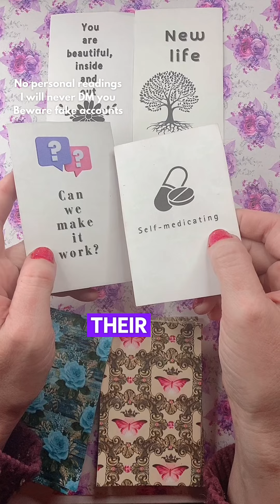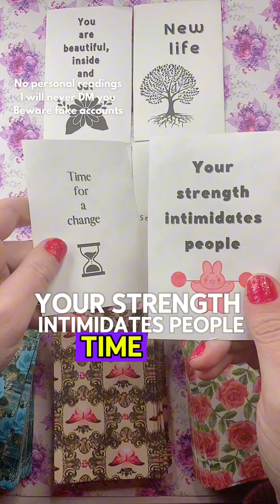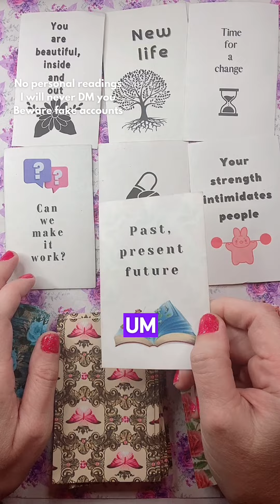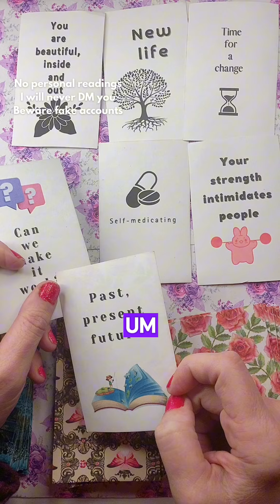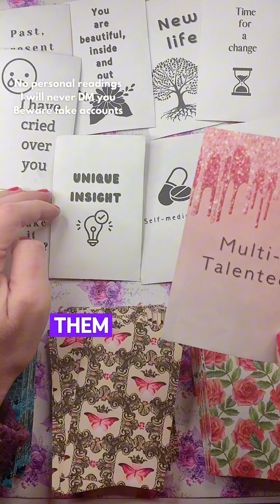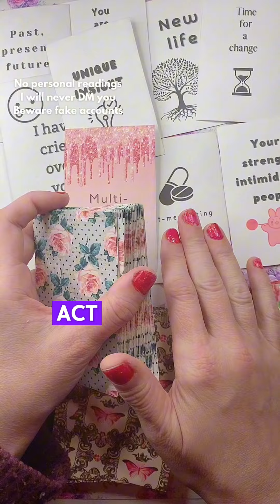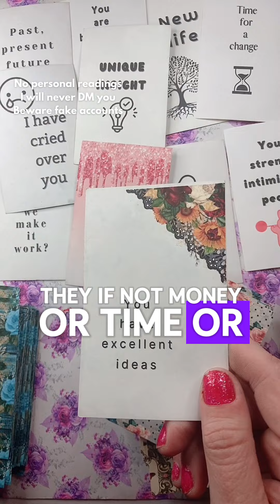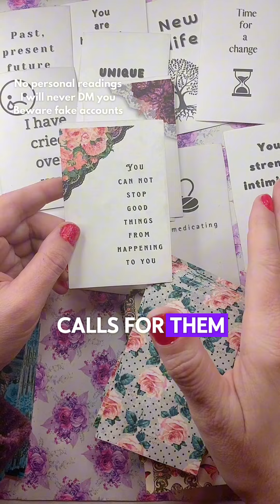They regret not starting a new life with you